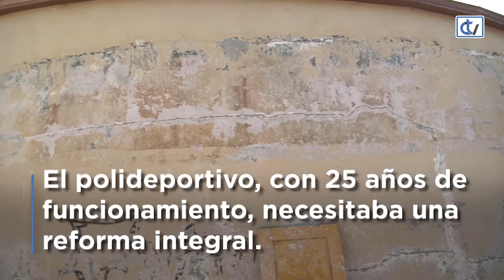El CEIP Apóstolo Santiago estrena polideportivo en septiembre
La concelleira de Deportes, Noa Morales, se acercó este jueves al pavellón del colegio Apóstolo Santiago para comprobar, in situ, el estado de los trabajos de rehabilitación del equipamiento. Las instalaciones se encontraban en muy mal estado tras 25 años en funcionamiento, con graves problemas de filtración de agua y deterioro de las distintas estancias. La actuación prevé la creación de nuevos vestuarios, una marquesina que unirá el colegio con el polideportivo y una mejora general de la pista, con nueva iluminación y elementos de juego. También se sustituirá la cubierta, instalando un lucernario central. Los trabajos, que tienen un plazo de ejecución de 4 meses, estarán listo para el inicio del curso escolar y tendrán un coste de 200.000 euros.